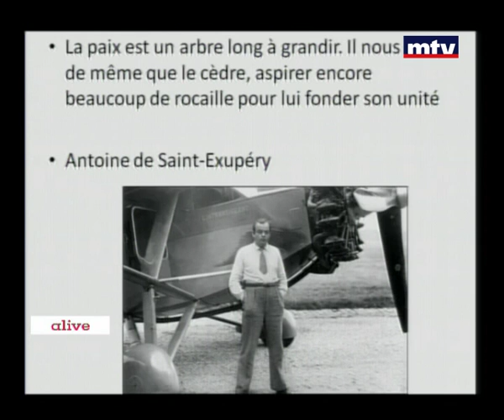طلعت أرزتكم - باتريك ناكوزي